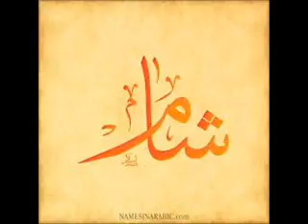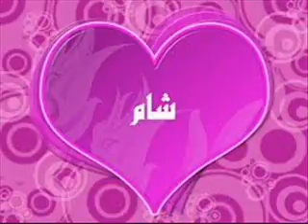'شآم'أنشودة بخلفية موسيقية إسبانية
أتمنى أن يعجبك الفيديو وتعبرو عن تقديركم له سلبا أو إيجابا تحية للجميع